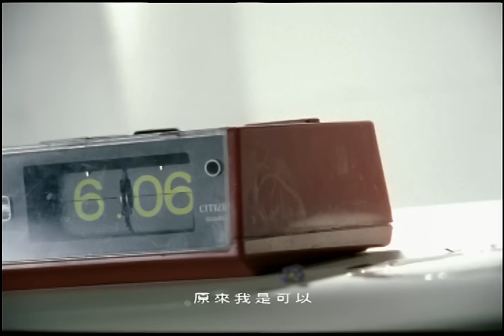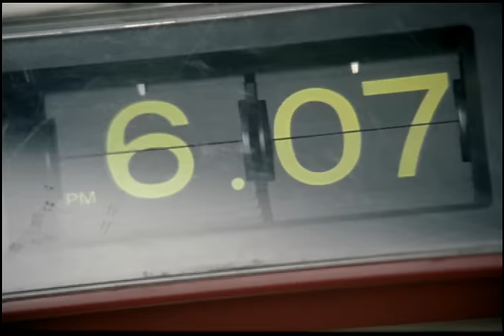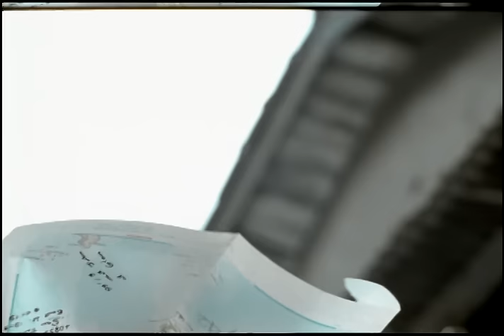張宇 Phil Chang - 不像你 Not Like You (官方完整版MV)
收錄於2001年7月 | 替身
★ 最佳拍檔十一郎精心譜寫 寫意又寫實的驚世情歌三部曲
這張《替身》全創作專輯對張宇的最佳拍檔十一郎來說，又是一次嘔心瀝血的過程，她說這張專輯的歌詞其實是前兩張專輯的延續，可以說是她個人對男女感情進展到婚姻生活的第三部曲，從1997的《月亮太陽》開始，十一郎深刻描寫了男女從戀愛走進了婚姻階段的心情，那種對婚姻充滿了期待，甜蜜與不確定感，都清楚的反映在「月亮惹的禍」，「小小的太陽」，「一個人萬歲」等歌曲中。

而1999的《雨一直下》專輯，她把進入婚姻生活後的體驗都寫進歌詞裡，結婚是否真的如想像中的幸福美滿？有了家庭之後的生活變化，婚姻中的爭吵與懷疑，都在十一郎的妙筆下轉化成「雨一直下」丶「走樣」丶「沒關係」丶「給你們」等歌曲。

到了2001這張《替身》專輯，十一郎更把婚姻中所發生及面零的問題都爆發出來，所以你可以從「替身」丶「不像你」丶「對折」等歌詞中感受那份深愛過卻留不住的遺憾，又在「長長久久」找到平凡卻難得的感動。張宇動人的旋律加上十一郎細膩的詞，總是讓聽者覺得每一首都唱進了心裡，而這兩人的默契在首波主打歌「替身」完成前，也有讓人嘖嘖稱奇的寫歌過程！當初張宇在美國進行編曲時隨性將這首DEMO取名為「DOUBLE」，而人在臺北的十一郎在並不知情的狀況下，為這首歌寫了「替身」的詞，而這個巧合還是美國的老外錄音師發現的，他告訴張宇「DOUBLE」在英文中也有替身的意思，話題傳開不禁讓所有工作人員對這他們分隔兩地仍能心有靈犀的寫歌功力佩服不已！

★ 不像你
我打開每個抽屜找你的秘密，你的委屈藏在那裡...當愛情毫無預警的被遺棄，十一郎為你找出背叛的蛛絲馬跡
作詞：十一郎　作曲：張宇

你連夜搬走行李　彷彿連說再見都嫌多餘
你未免走得太安靜
甚至可以沒有驚動左右鄰居

你沒有交通工具　是誰幫你搬得這麼徹底
我以為你無處可去
原來我是可以隨時被你遺棄

我打開每個抽屜　找你的秘密
你的委屈藏在哪裡　你有的溫柔甜蜜
難道只是你偶而戴上的面具

你住進我的心裡　卻劃出距離
悲傷快樂避免交集
要不是反覆練習無情
又怎能輕易把愛　當成暫時的寄居
這不像你　不像你
你不可以　就這樣無故離席
經典與復刻，一起來聽歌！